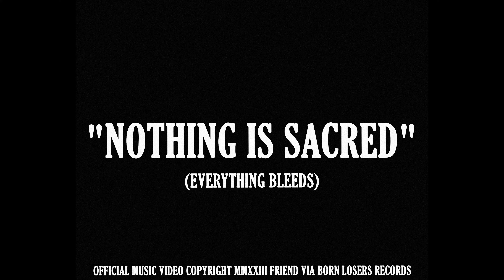FRIEND - NOTHING IS SACRED, EVERYTHING BLEEDS (OFFICIAL VIDEO)